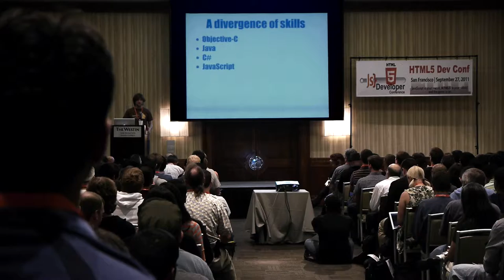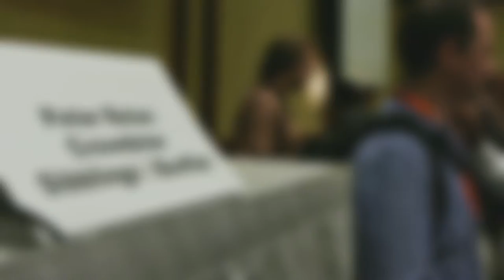HTML5 Developer Conference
Footage from the 1st HTML5 Developer Conference featuring Spaceport Founder Ben Savage and YouWeb Incubator Founder Peter Relan.